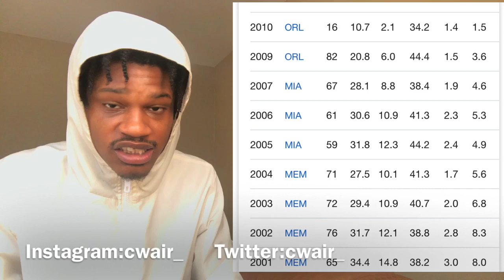Jason Williams Might be Better Than Kobe For This 💯 Best Assist Highlights from Each NBA Team